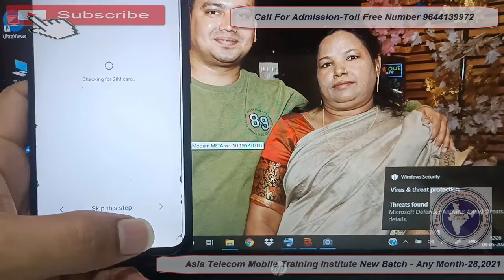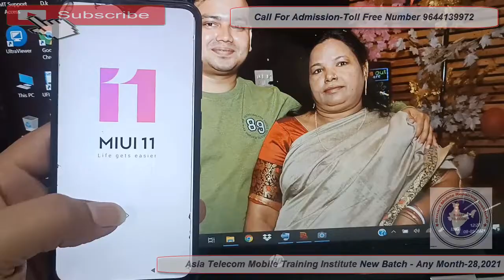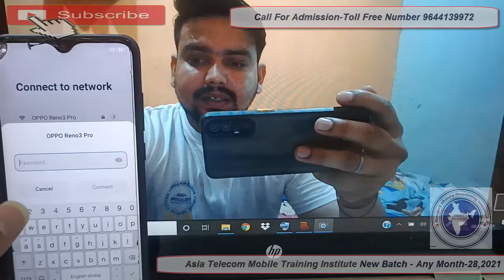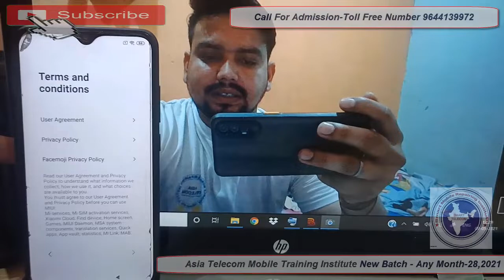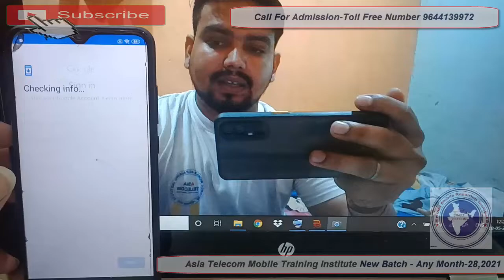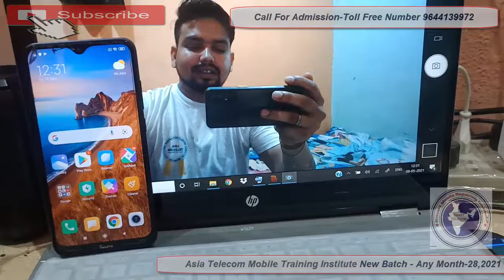Redmi 8A FRP Bypass | Mi 8A Google Account Bypass Without PC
Mi 8A Google Account Bypass Without PC | Redmi 8A FRP Bypass 100% WORK

- Mi 8A Google Account Bypass Without PC
- Redmi 8A FRP Lock Remove
- redmi 8a lock remove
- Redmi 8A frp remove kre bina kisi computer ke

AsiaTelecom
Software_Training
Emmc/EMCP/UFS_Training
Hardware_Chip_Level_Training

➡ Specialty
• 12 Hour Full Day Practical Classes
➡ Daily Class Timing Total- (8AM to 8PM )
• 8AM -11AM Particle Class Hand-skill
12PM to 5PM Theory Class
5:30PM to 8PM Particle Class - Tracing Fault finding

📲 Book
➡Advance Mobile Flashing Software Book buy Link (Hindi/English)